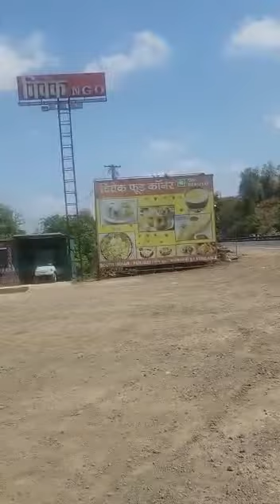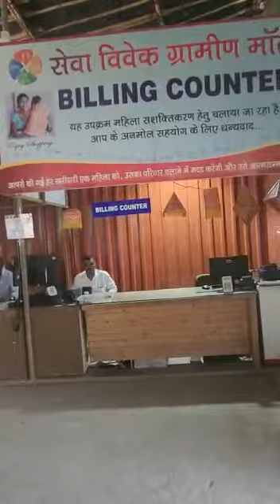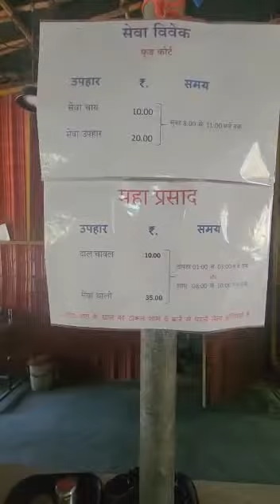India experience 1 - Seva Vivek - Ahemdabad Mumbai Highway - just before Virar Sewad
All Organic, Ghee, food, vegetables, Herbal, and baans articles made by local Aadiwasis